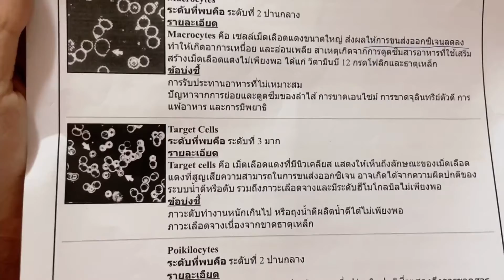Witchy Vow : ตรวจสุขภาพด้วยการเจาะเลือด ที่เกษมราษฎร์ international